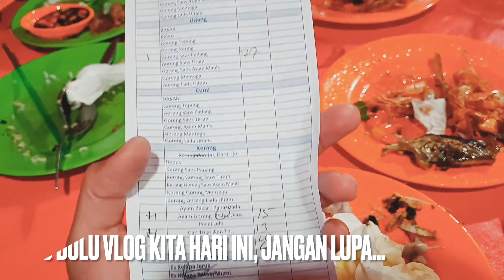SEAFOOD AYU KELAPA GADING, SEAFOOD ENAK RASA BINTANG LIMA